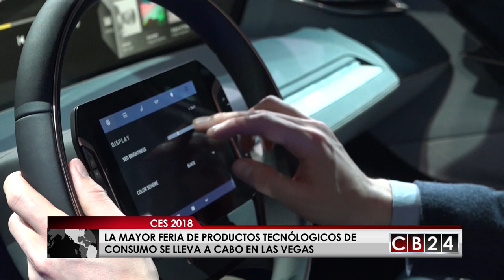CES 2018 muestro lo más avanzado de la tecnología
CES 2018 reúne en Las Vegas a los desarrolladores de tecnología que aprovechan este foro para mostrar al mundo las últimas innovaciones.

Toyota anunció que nuevos vehículos sin conductor, transportarán paquetes, artículos y personas y la primera versión hará su aparición en los Juegos Olímpicos de 2020 en Tokio.

El fabricante de automóviles japonés se alió con las marcas Amazon, Uber, Pizza Hut, Mazda y la empresa china Didi, consolidando la “Alianza e-Pallet”.

El presidente de Toyota, Akio Toyoda, dijo en la conferencia del CES que se espera que en el futuro, "las tiendas vayan hasta donde están los usuarios".

CES 2018 también fue el lugar para presentar el "Hi Mirror", un espejo inteligente que no solo analiza la cara, sino que hasta puede ofrecer una guía de aplicación de maquillaje.